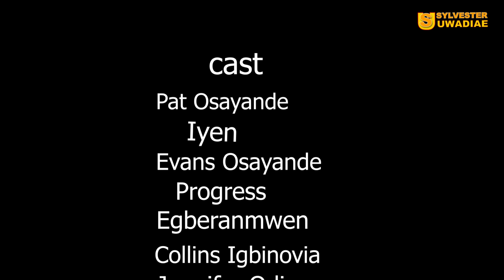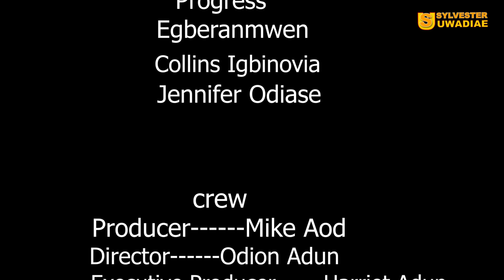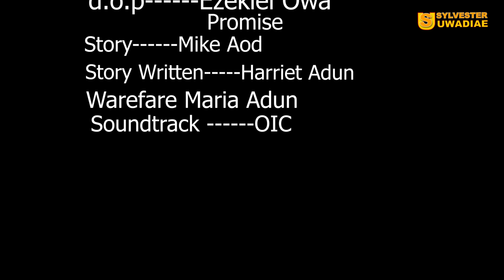IMAYAYI [PART 1] - LATEST BENIN MOVIES 2024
IMAYAYI [PART 1] - LATEST BENIN MOVIES 2024. A film Produced by Mike AOD Is a must-watch Nigerian Indigenous movie (Benin Movie) that will entertain and enlighten you.